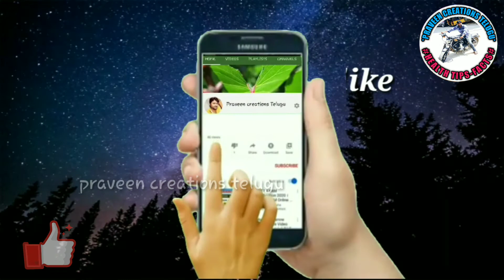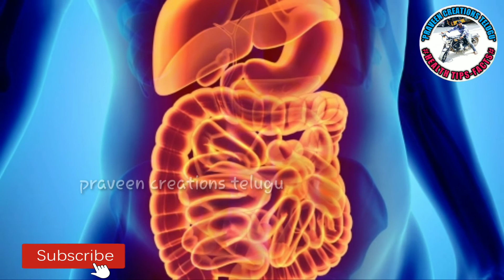How to Improve Digestive system in home/అజీర్తి సమస్యను పోగొట్టే ఇంటి చిట్కాలు/Health tips